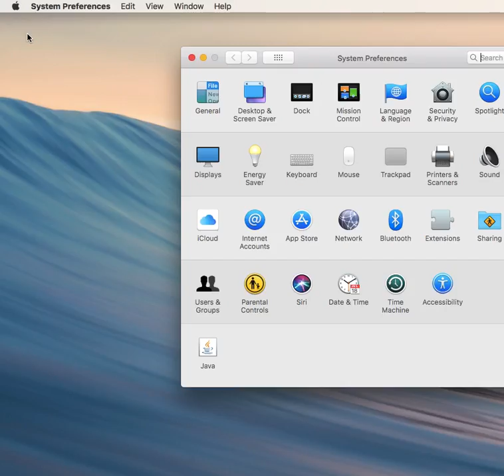How to Adjust the Visual Settings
Want to learn ways on how to maximize your Mac's RAM?